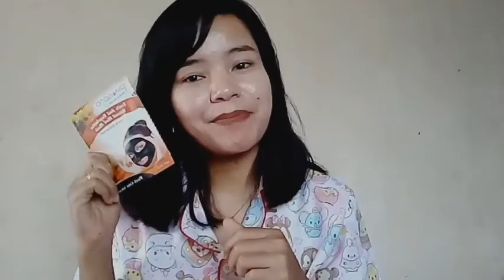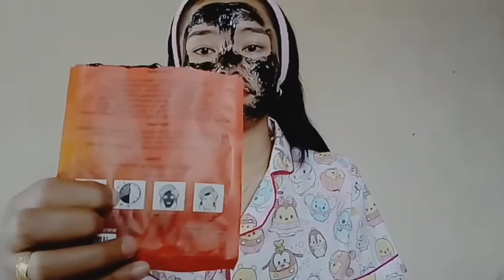MASKER LUMPUR PENCABUT KOMEDO || WAJAH PUTIH MULUS || Omye Syahrita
Masker lumpur untuk wajah sensitif,
Wajah putih berseri ala omye syahrita official,
Masker lumpur, masker kiansoto, masker fruit dan vegetables,
Masker alami,